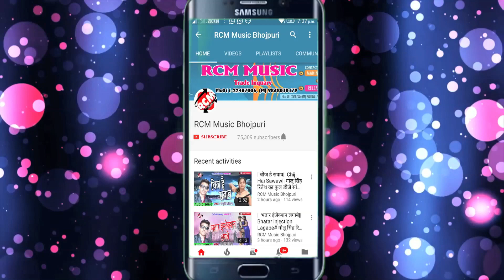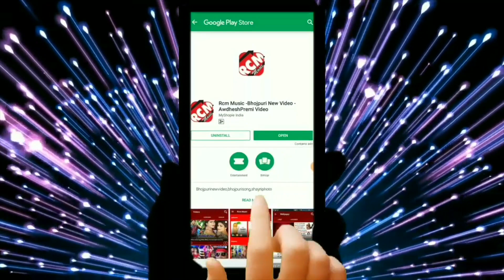संतोष सितारा का नया देवी गीत वीडियो 2018 || भक्ता पुकारे घरे आ जाइतु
Title: Bhakta Pukare Ghare Aa Jaitu
Singer:  Santosh Sitara
Lable: RCM Music
Lyrics: Santosh Sitara
Video Director:  SANJIV KUMAR
DOP:  ARUNA TYAGI